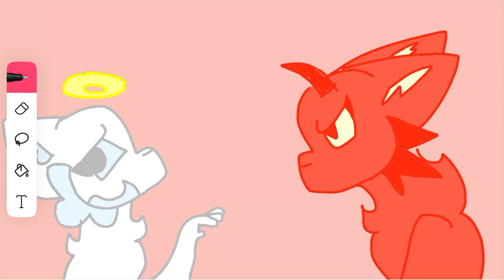Sweetest pie Harp and Ash animation (lazy cringe)